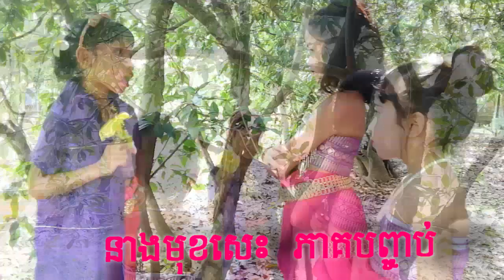រឿងកំប្លែងខ្លី , នាងមុខសេះ ភាគ៣ ( ភាគបញ្ចប់ ) neang muk ses part 3 new /Funny videos / Paje team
ក្រុមកំប្លែងក្មេងៗរបស់ Paje Team  សូមអរគុណស្វាគមន៍
ក្រុមកំប្លែងយើងទើបតែបង្កើតថ្មី បទពិសោធនៅស្ទើ ទាំងការសំដែង និងបច្ចេកដឹកនាំ ការកាត់ត នៅមានកម្រិត  ដូចនេះសូមបងប្អូនជួយគាំទ្រ និងសូមជួយផ្ដល់ជាមតិយោបល់ ដើម្បីឱ្យក្រុមខ្ញុំកែលម្អនៅចំនុចខ្វះខាត ការផ្ដល់ជាមតិយោបល់គឺសំខាន់ ណាស់សម្រាប់ក្រុមខ្ញុំ។គ្រប់ វីឌីអូររបស់ខ្ញុំមិនត្រូវបានអុញ្ញាតិអោយយកទៅផ្សាយបន្ដនៅChannel ផ្សេងបានឡើយ​។សូមអរគុណ
Do not copy and paste